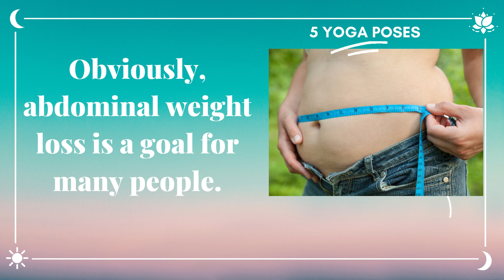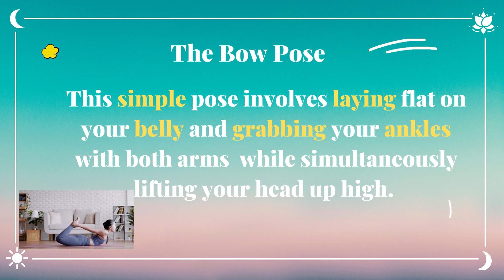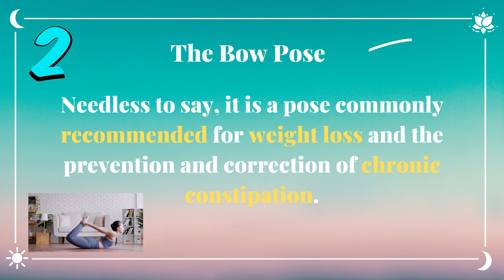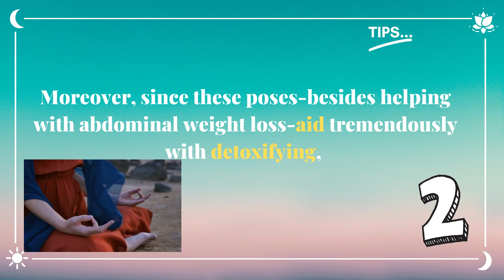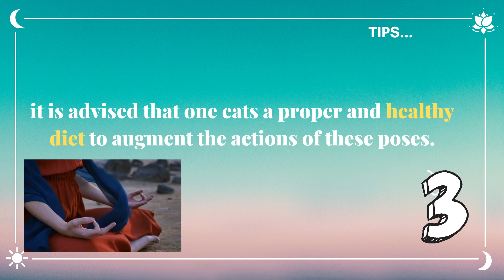𝐋𝐨𝐬𝐞 𝐓𝐡𝐞 𝐆𝐮𝐭 𝐖𝐢𝐭𝐡 𝐘𝐨𝐠𝐚 𝐥 𝟓 𝐁𝐄𝐒𝐓 𝐏𝐎𝐒𝐄𝐒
Channel Natural Living explores natural ways of living and making the best of your time and money. This video teaches us, through 5 specific Yoga poses, we can lose that stubborn abdominal belly fat.

Weight Loss & Health Keto Tips
Keto Foods, Recipes & Meal Plans
Start, Stay & Live The Keto Way
60-Day Money Back Guarantee

Proven winner and constantly getting better! Dr. Marlene Merritt's Smart Blood Sugar has been the leading Blood Sugar offer since 2014.